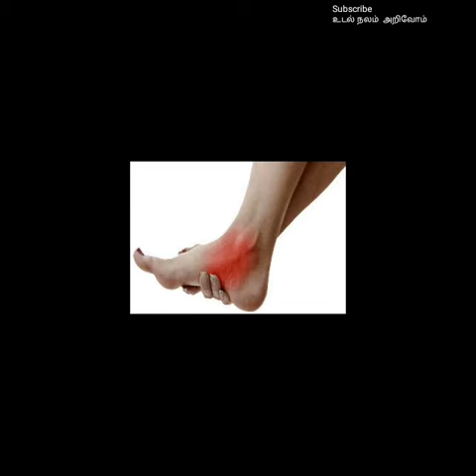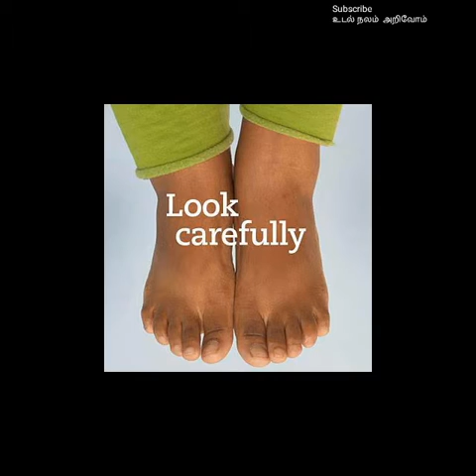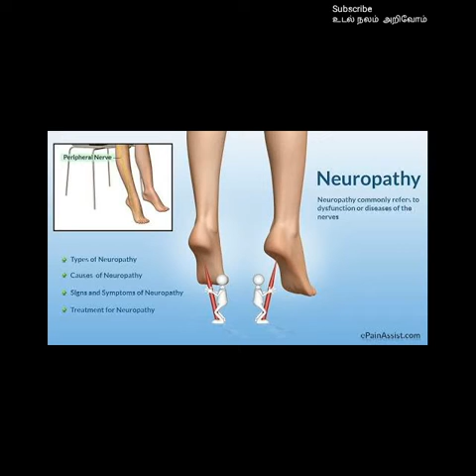சர்க்கரை நோயிலிருந்து பாதங்களை பாதுகாப்பது எப்படி?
சர்க்கரை நோய்க்குள்ளானவர்கள் பாதங்களை பாதுகாக்கும் முறைகள்.